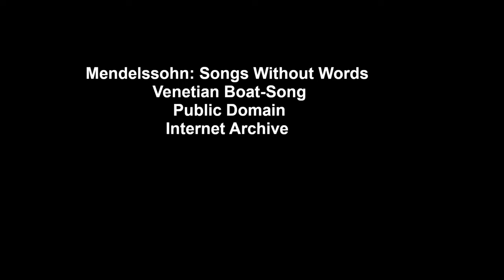Tynemouth, Tyne and Wear, England, UK Marie Ascot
Marie Ascot in Tynemouth, Tyne and Wear, England, UK
The ruins of the priory and castle on the mouth of the River Tyne near Newcastle and North Shields.

EQUIPMENT USED IN MY PRODUCTIONS
Feiyutech Summon+